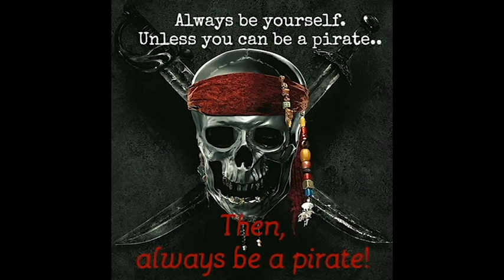Pirate ship tours from Split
Panoramic and half day tours from Split with pirate ship that is actually handmade replica of Columbus flagship Santa Maria